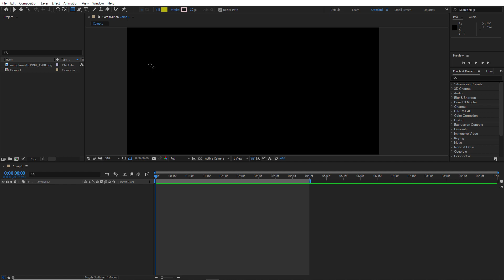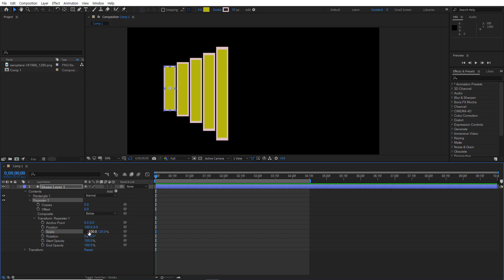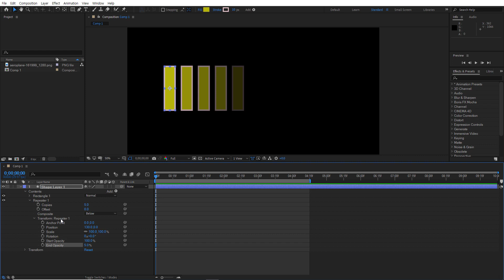46. 애프터 이펙트 CC 2021 - Repeater로 쉐입 복제하기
After Effects CC 2021 강좌. After Effects 입문자들을 대상으로 하는 강좌로 After Effects CC 2021을 기초부터 고급과정까지 다룹니다.  애프터 이펙트 CC 2021 강좌에 대한 보다 자세한 내용은 도서출판 Nstart의 홈페이지 를 참조하세요.